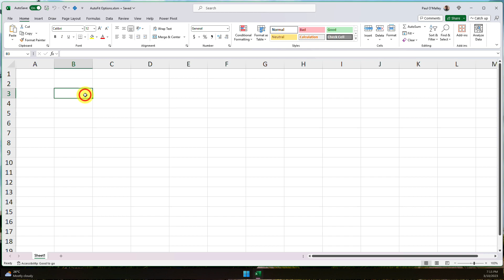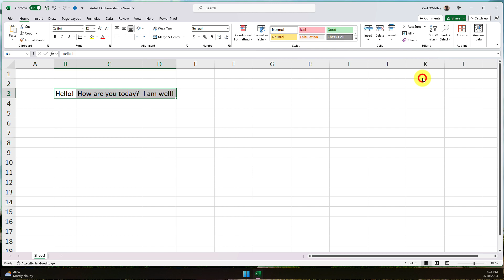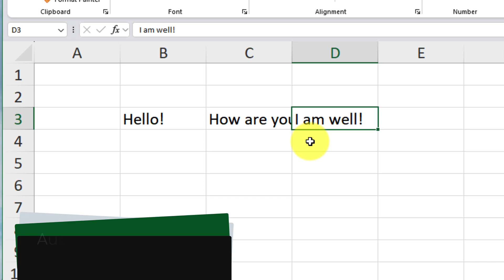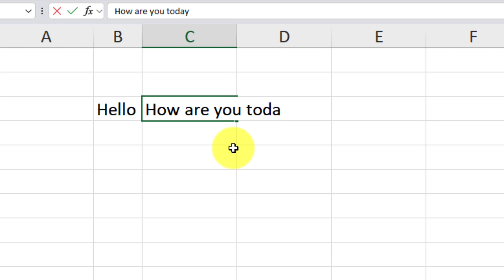Effortless Excel: Resize Cells Instantly!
If you've ever been annoyed with needing to manually adjust row heights and column widths to match your text perfectly, this video is here to help.

In this comprehensive guide, we'll walk you through various methods to resize cells effortlessly. Learn how to double-click dividers, utilise keyboard shortcuts, and discover the ultimate time-saving technique: using Visual Basic code to automate the process.
Follow the step-by-step instructions provided in the video to streamline your Excel experience.

VBA Code:
Private Sub Worksheet_SelectionChange(ByVal Target As Range)
    Cells.EntireColumn.AutoFit
    Cells.EntireRow.AutoFit
End Sub

Music from Uppbeat (free for Creators!)